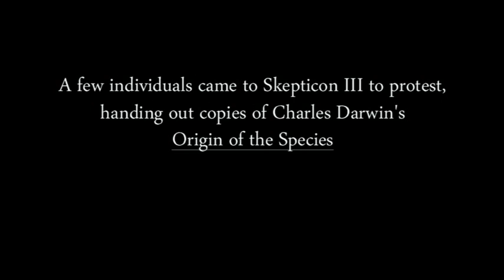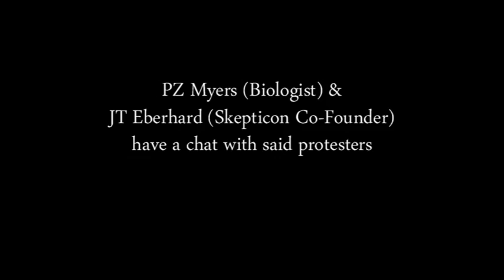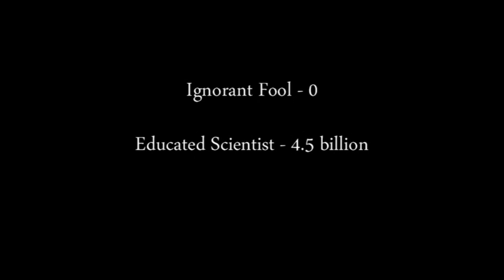PZ MYers Calls Christian an Ignorant Fool and JT Eberhard Begs a Christian for Evidence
By Candice L. Tucker -- During Skepticon III, speaker/biologist/author of Pharyngula, PZ Myers, speaks with a protester handing out Ray Comfort's version of Origin of the Species. Co-founder of Skepticon/campus organizer & high school specialist for Secular Student Alliance, JT Eberhard, speaks with a Christian, attempting to extract from her reasonable evidence for believing in the Bible and god.